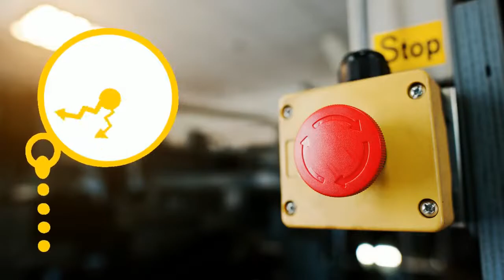The Half - Q&A With Erich and Aaron - Episode 76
A 30 minute Q&A With Erich Campbell and Aaron Montgomery. These two talkative guys are going to get together post 2 Regular Guys Podcast to talk to viewers, answer questions and challenge themselves to keep it under 30 minutes. At 30 minutes the show cuts off no matter where they are in the story.

Erich Campbell is the producer of 2 Regular Guys and Host of the very informative weekly show, The Take-Up. Aaron Montgomery is the Co-Host and Founder of the 2 Regular Guys as well as bringing you the weekly program, Small Business Saturday. Neither of them had enough on their plate so they figured what the heck, let's jump online again. No agenda, just a fun and informative conversation guided by the viewers.

Want to support us so we can keep this show free as well as have a home for you to go back and watch past episodes?